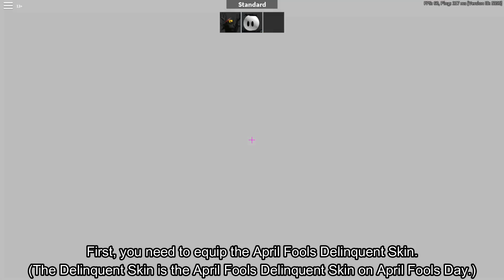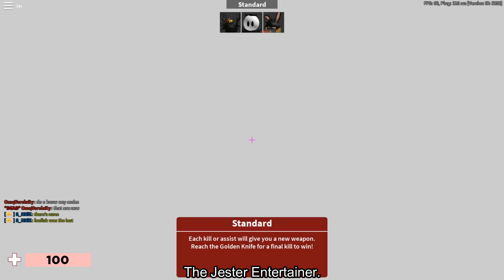How to get the JESTER ENTERTAINER & PERFORMER SKINS AND THE "YOU FOOL" BADGE in ARSENAL! [ROBLOX]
In this video, I'll be showing you guys how to get the You Fool Badge + Jester Entertainer and Jester Performer Skins in Arsenal!